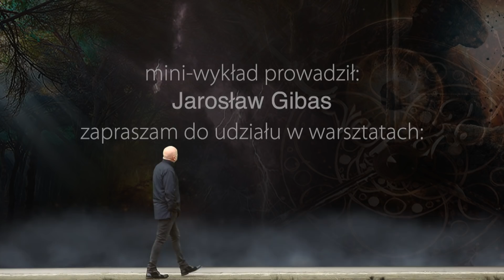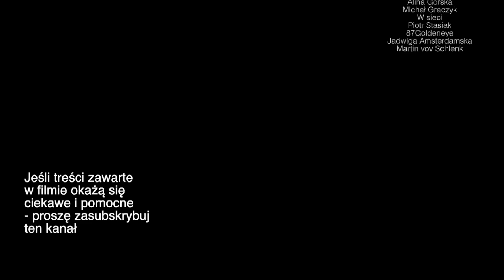Dystansowanie społeczne vs. psychiczne #142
Mini-wykład o skutkach dystansowania społecznego

Zapraszam do lektury moich książek:
Totem. Jak zbudować poczucie własnej wartości:

Dziękuję:-)
Jarosław Gibas